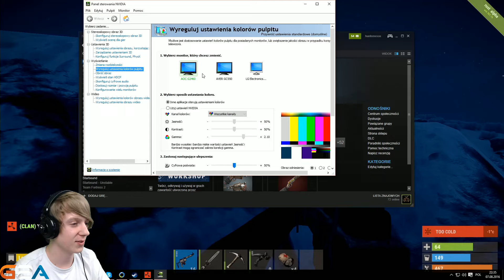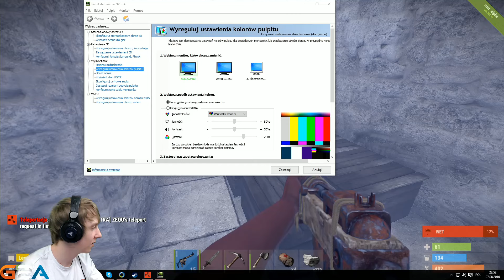CZYŚCIMY OKOLICĘ - Rust [#13]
►OCEŃ FILM◄

Moje małe przygody w grze Rust gdzie wraz ze znajomymi gramy i dobrze się bawimy!